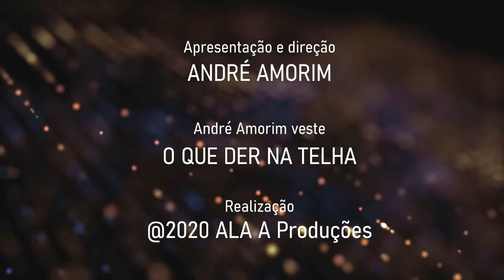Jornal André Amorim - 14/07/2020